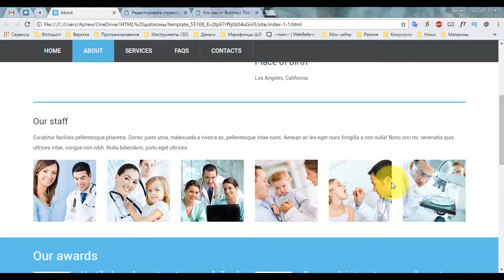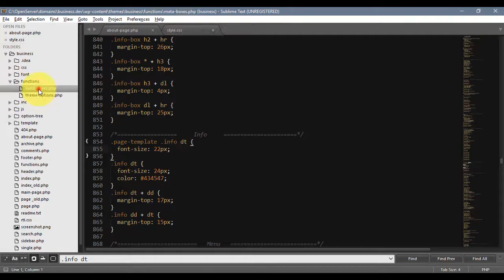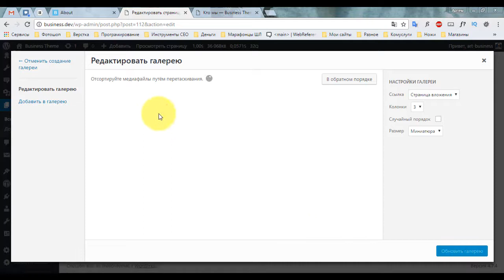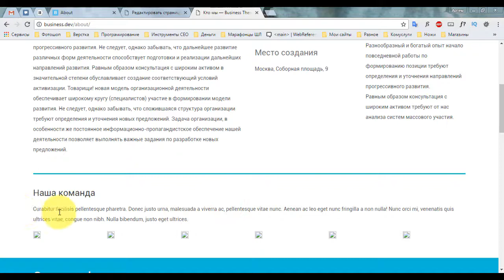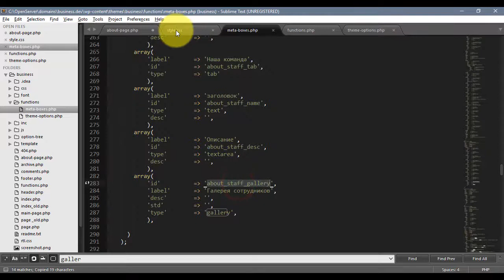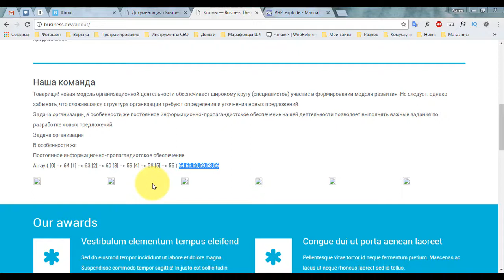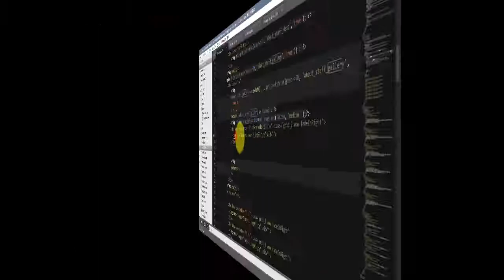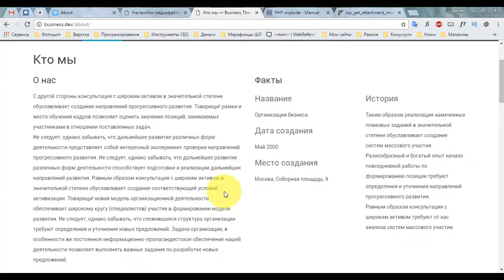HTML2WP. Серия #7.2. Раздел Наша команда на странице "О нас" через галерею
Сериал по натяжке HTML шаблона на WordPress.
Восемнадцатая серия.  В этой серии: выводим раздел Наша команда использую настройки галереи.